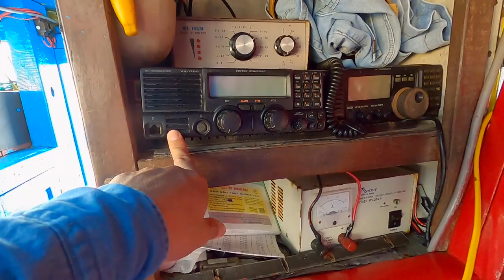KHÁM PHÁ NGHỀ LƯỚI CÁ CHUỒN PHÚ YÊN☘️ FISHING VILLAGE IN VIETNAM OF FLYING FISH